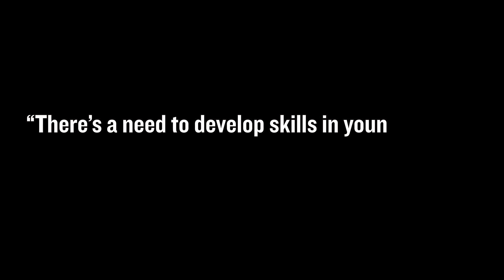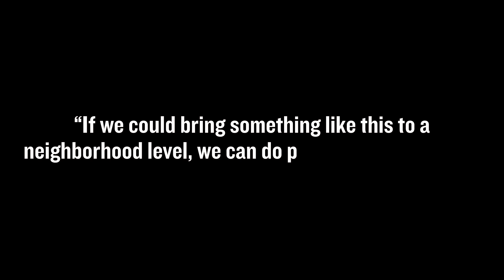Black History Month 2017- ComEd Solar Spotlight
Chicago and Rockford area teens are learning about solar energy and giving back to their community.